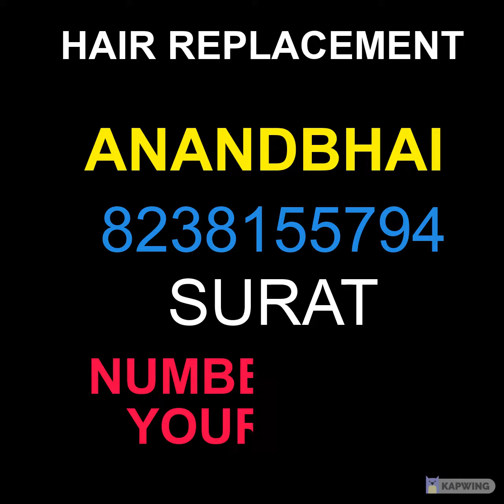શ્રી SEN HAIR REPLACEMENT CENTER hair wig center # non surgical hair replacement center 8238155794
*बालों का एक ही "Solution"* "શ્રી Sen Hair Replacement "

*શ્રી Sen Hair Replacement Center in Surat Katargam*

100% Service, Result, Satisfaction

*Life-changing results*
Before and after success stories

*Address :*
*શ્રી Sen Family Salon*
7,Doctor House, Opp.Hari Om Bungalow,
Katargam Road, Surat-395004.
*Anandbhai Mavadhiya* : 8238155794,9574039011